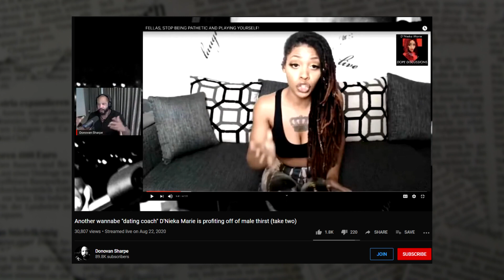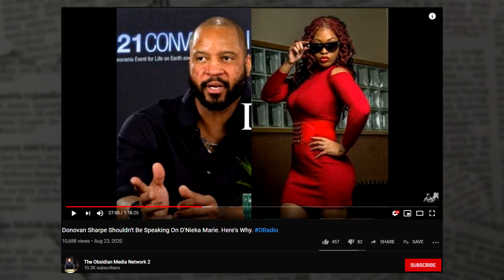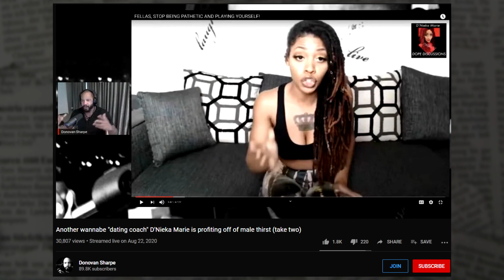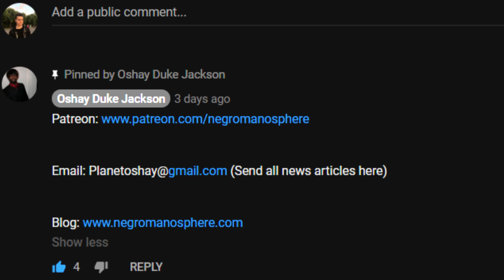Obsidian Media Says Donovan Sharpe Should Stick To Dating Beckies And Shut Up About Black Issues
There is a pretty interesting Beef going on in Black YouTube between African American YouTubers Donovan Sharpe and Obsidian Media Network. This came about behind Donovan's Criticism  behind D'Nieka Marie.